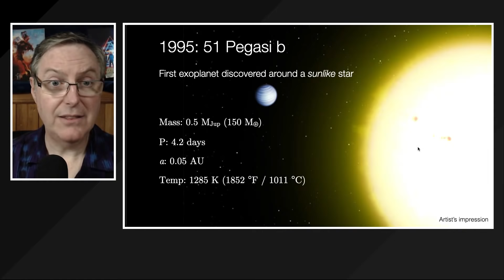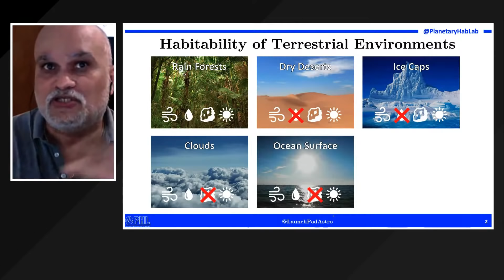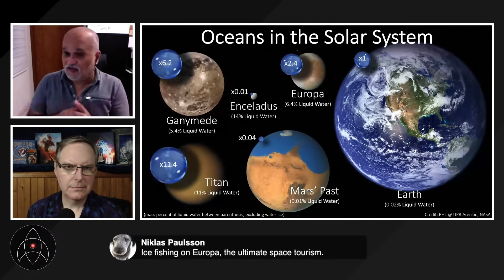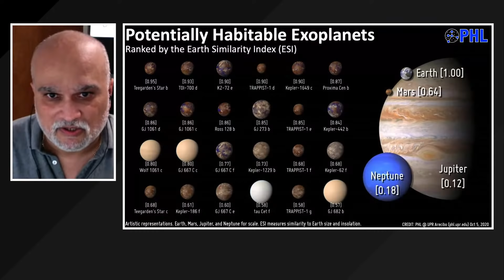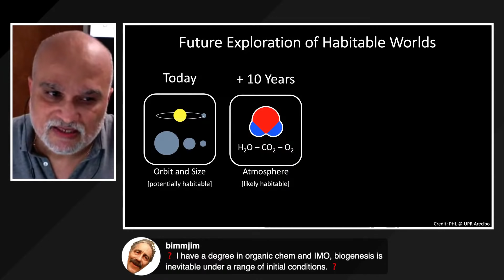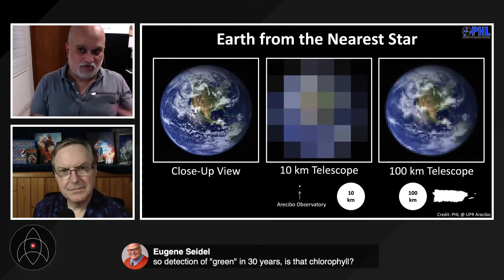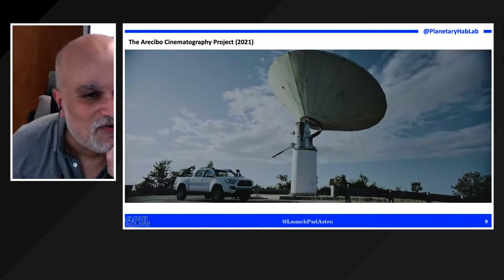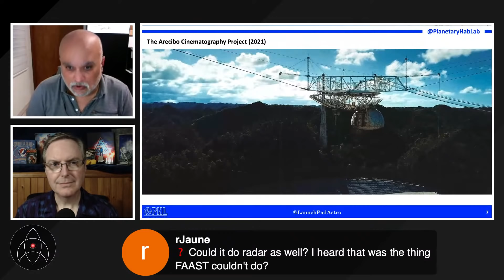Searching for Habitable Worlds with Dr. Abel Méndez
Dr. Abel Méndez joins us to talk about the search for habitable planets and for planets similar to Earth, in particular. Professor Abel Méndez is a planetary astrobiologist and Director of the Planetary Habitability Laboratory at the University of Puerto Rico at Arecibo. His research focuses on the habitability of Earth, the Solar System, and extrasolar planets. Prof. Méndez is a NASA MIRS Fellow with physics and astrophysics research experience at Fermilab, NASA Goddard, NASA Ames, and the Arecibo Observatory.

Prof. Méndez is best known for developing the Earth Similarity Index, the Visible Paleo-Earth Project, and maintaining the Habitable Exoplanets Catalog, a database of potentially habitable worlds. He is also co-author of the popular science book Searching for Habitable Worlds. His research has been highlighted by many international publications such as National Geographic, Scientific American, and Discover Magazine.

Prof. Méndez is currently working on theoretical models of the suitability for life of planetary environments, the characterization and detection of potentially habitable exoplanets, and the observation of radio emissions of red dwarf stars from the Arecibo Observatory. He is very active on Twitter sharing astrobiology news as @ProfAbelMendez.

[Spanish Version]

El Profesor Abel Méndez es un astrobiólogo planetario y Director del Laboratorio de Habitabilidad Planetaria de la Universidad de Puerto Rico en Arecibo. Su investigación se centra en la habitabilidad de la Tierra, el Sistema Solar y los planetas extrasolares. El Prof. Méndez es un becado MIRS de la NASA con experiencia en investigación de física y astrofísica en Fermilab, NASA Goddard, NASA Ames y el Observatorio de Arecibo.

El Prof. Méndez es mejor conocido por desarrollar el Índice de Similitud de la Tierra, el proyecto la Paleo-Tierra Visible y mantener el Catálogo de Exoplanetas Habitables, una base de datos de mundos potencialmente habitables. También es coautor del popular libro de ciencia Searching for Habitable Worlds. Su investigación ha sido destacada por muchas publicaciones internacionales como National Geographic, Scientific American y Discover Magazine.

El Prof. Méndez está trabajando actualmente en modelos teóricos de la capacidad para la vida de los ambientes planetarios, la caracterización y detección de exoplanetas potencialmente habitables y la observación de emisiones de radio de estrellas enanas rojas desde el Observatorio de Arecibo. Él está muy activo en Twitter compartiendo noticias de astrobiología como @ProfAbelMendez.

United States
Earth